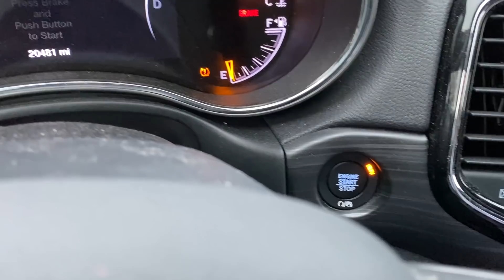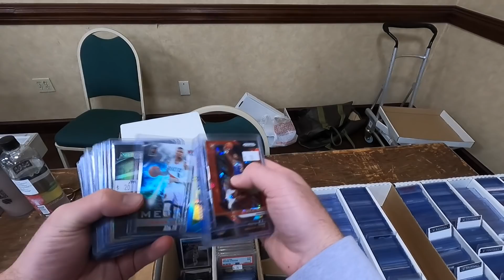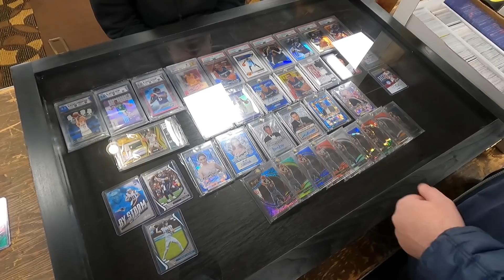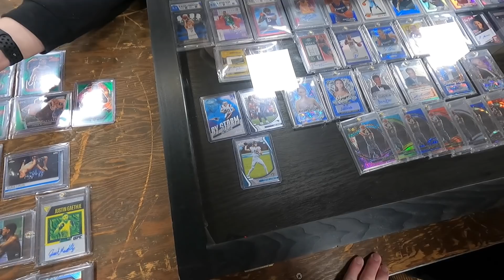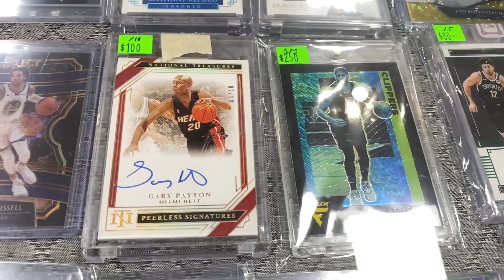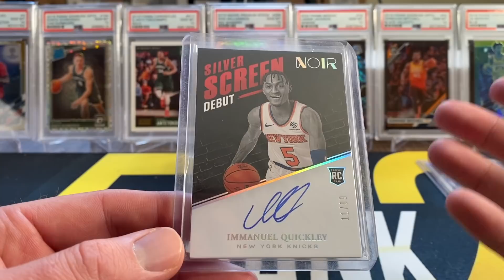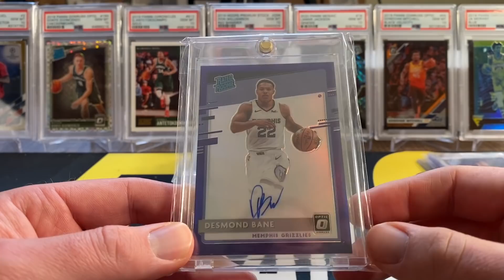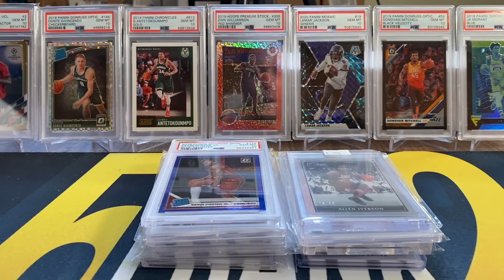Sports Card Show In Louisville KY! Lots Of Quality Pickups!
In this video I take you alone with me to a card show in Louisville KY! I was very happy with the pickups I made at the show so I hope you enjoy the video!

(You can also join using this link and then upgrade to the paid portion by going to purchase-502-monitors)

1) Your address must be a US address! I only ship in a PWE (plain white envelope in the US)